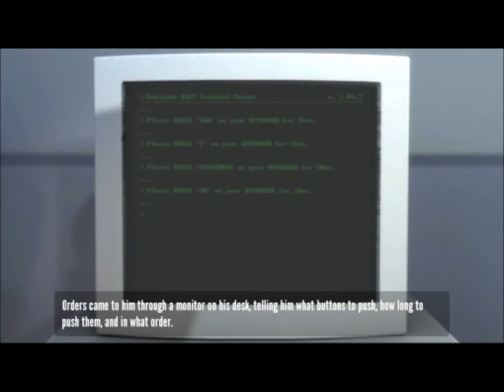The Stanley Parable Review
This is my first attempt at any type of review, so yeah...